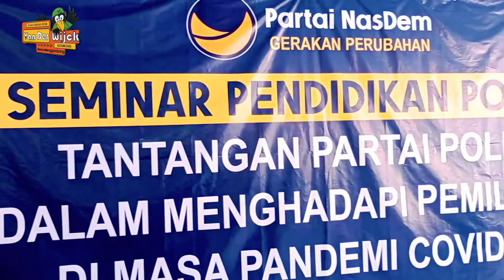𝘙𝘢𝘱𝘢𝘵 𝘒𝘦𝘳𝘫𝘢 𝘗𝘢𝘳𝘵𝘢𝘪 𝘕𝘢𝘴𝘥𝘦𝘮 //𝘐𝘣𝘶 𝘈𝘮𝘦𝘭𝘪𝘢 𝘈𝘯𝘨𝘨𝘳𝘢𝘪𝘯𝘪 𝘋𝘗𝘙 𝘙𝘐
Terimakasih Partai Nasdem Atas Kepercayaan anda melaksanakan Pembekalan Tentang Politik, di Benteng Van Der Wijck Gombong Selasa, 12 Oktober 2021 .
Turut hadir dalam acara tersebut, Ketua Bidang Perempuan dan Anak, DPP Partai Nasdem, Amelia Anggraini, Anggota DPP Partai Nasdem Bidang Kesehatan, dr Awaludin Reza Mahardika, Ketua DPD Partai Nasdem Kabupaten Kebumen, Awaludin Chamid dan segenap pengurus DPD, Dpc Partai Nasdem se Kabupaten Kebumen.

🏬Hotel Wisata Benteng Van Der Wijck Gombong.
Alamat:Sidayu Tengah, Sidayu Kec. Gombong Kab. Kebumen